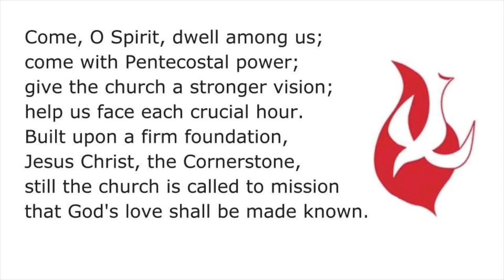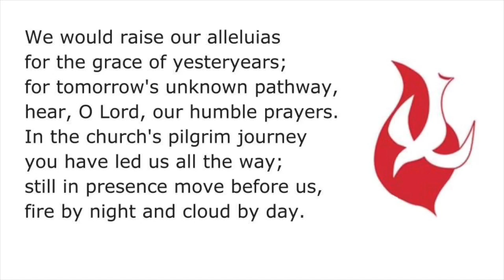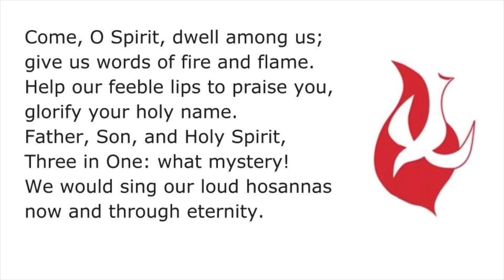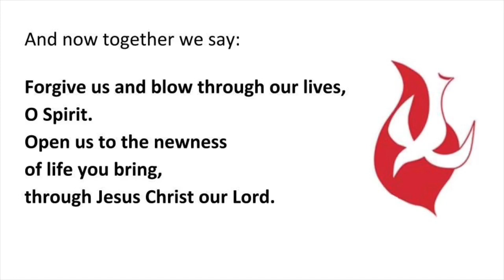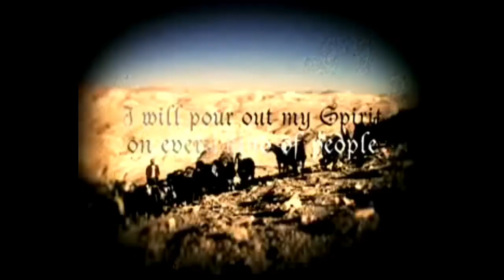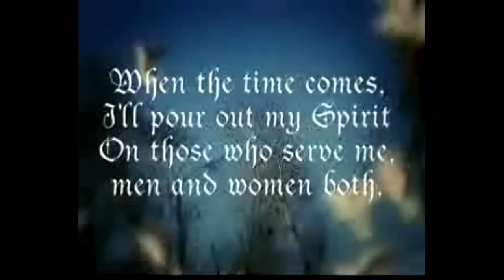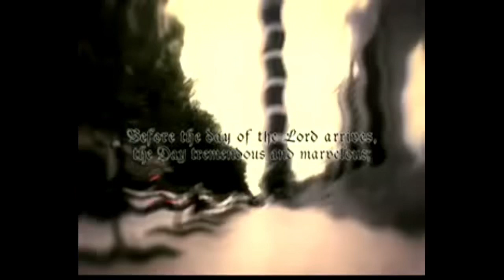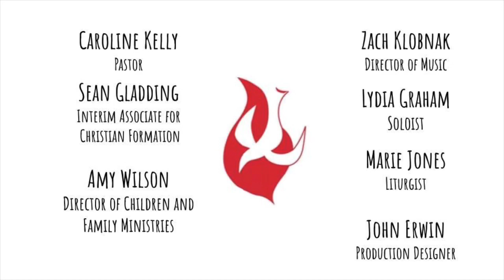Pentecost Sunday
The Presbyterian Church of Danville, Kentucky